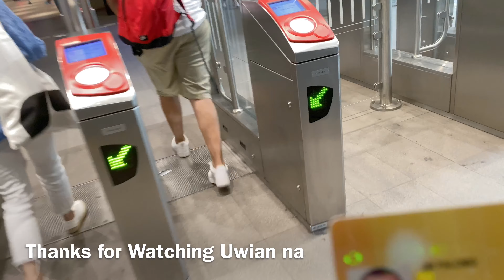Europe Hotel ways to survive this time of Corona crisis Part 2 The Hague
Traveling from Amsterdam to The Hague and help the Holiday inn express Parliament Hotel to prepare for their coming guests and events.

Locations:

Bijlmermeer Arena
Amsterdam zuid
Utrecht ,The Hague and Amsterdam Central station
Holiday inn Express Parliament Den Haag
Madurodam
Scheveningen Strand
Philippines embassy in Netherlands

Song:  C U Again
Artist:  Cartoon, Futuristik, Mikk Mäe
AEI (on behalf of NCS); LatinAutor, ASCAP, Featherstone Music (publishing), and 14 Music Rights Societies